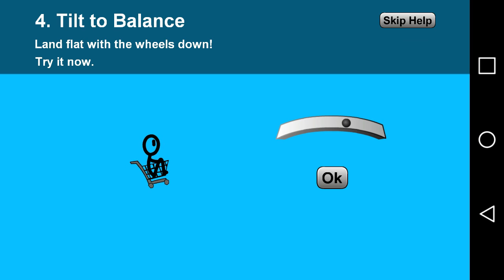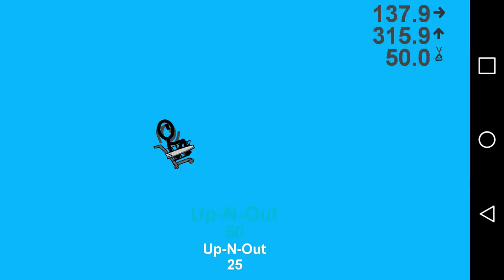Couple Of Games